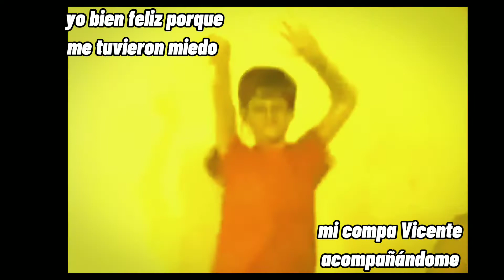STORY TIME DE MI PRIMERA PELEA 💥|| ERA UN AGRESIVO 2013💢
así fue Mi primera pelea 🇲🇽🤘
COMO: @Alberto_eumana⚓
PODRAS VER AVENTURAS EN TIEMPO REAL 🔥👀